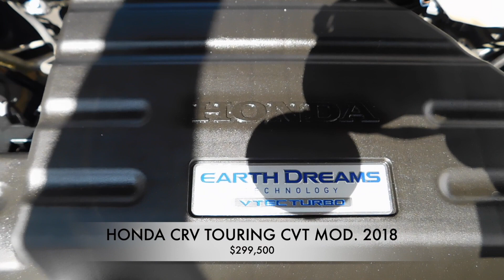Autos Honda CRV 2018 Accidentados